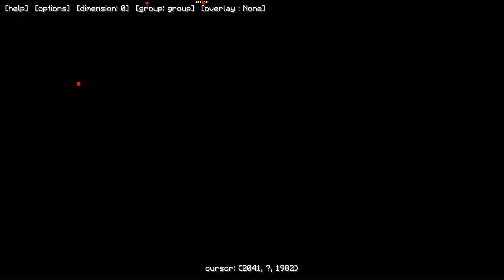Minecraft: Pixelmon - Эпизод 84 - В поисках особенного биома (Pokemon Mod)